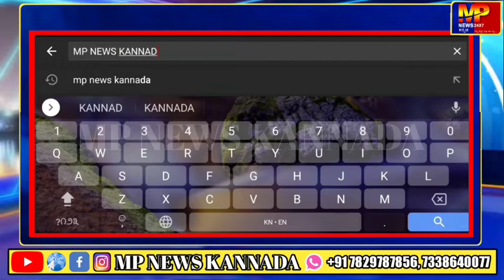ಮಹಾಲಕ್ಷ್ಮಿ ದೇವಿ ಕಾರ್ತಿಕೋತ್ಸವಕ್ಕೆ ಆಗಮಿಸಿದ್ದ ಬೆಳಗಾವಿ ವಿಧಾನ ಪರಿಷತ್ ಸದಸ್ಯರಾದ ಲಖನ್ ಅಣ್ಣಾ ಜಾರಕಿಹೊಳಿ..